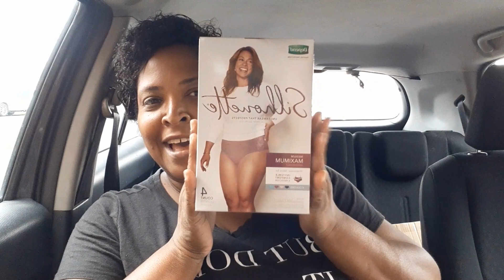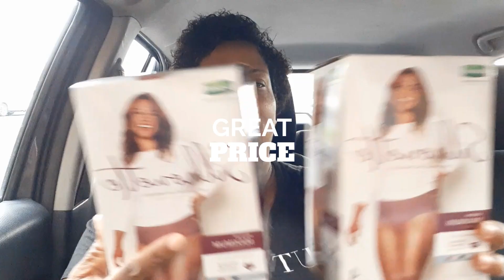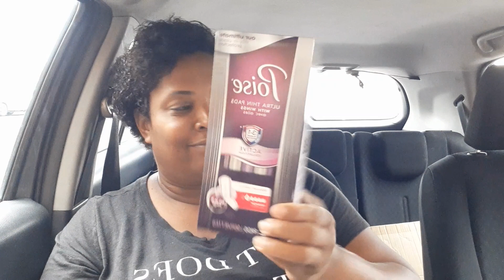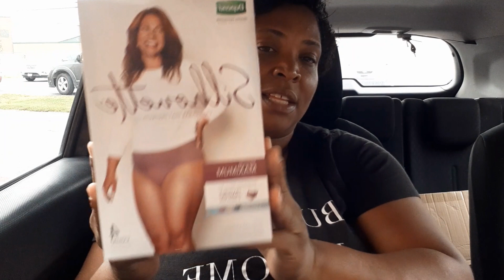AMAZING COUPON DEALS AT WAGS/ CVS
DWP FAM DID SOME COUPONING AT THE PHARMACY STORES, AND GOT SOME AMAZING DEALS.
THANKS AGAIN : COUPONING WITH STAR